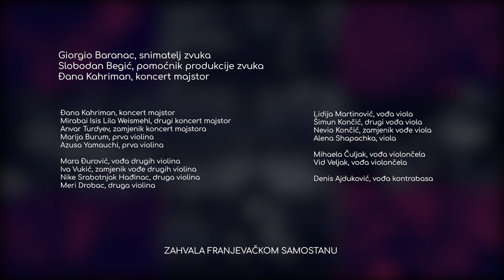DSO gudački sastav & maestro Ivan Hut 6.12.2020.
Koncert u povodu blagdana sv. Nikole i Dana dubrovačkih branitelja održan u Franjevačkoj crkvi u Dubrovniku bez publike, a emitiran na Libertas TV-u i društvenim mrežama.

Gudački sastav Dubrovačkog simfonijskog orkestra
Ivan Hut, dirigent
Šimun Končić, viola

Program:
P. Hindemith                                      Žalobna suita
T. Albinoni                                          Adagio, obr. P. Dešpalj
G. Puccini                                           Krizanteme
P. Dešpalj                                            Čežnja
L. Janaček                                         Suita za gudače